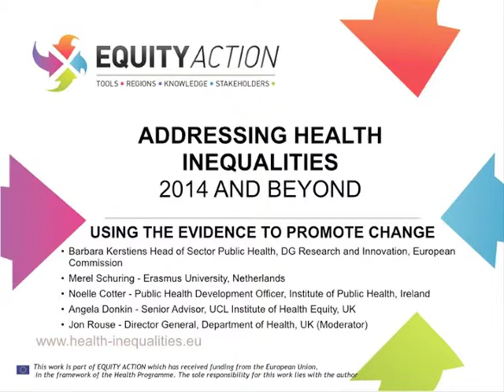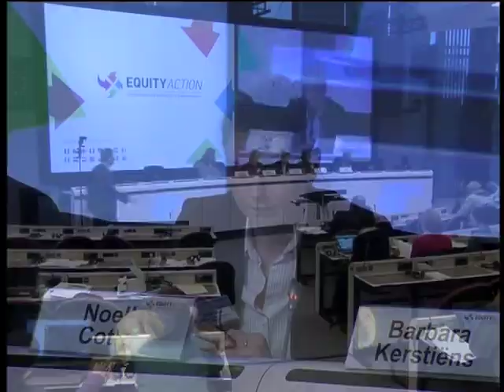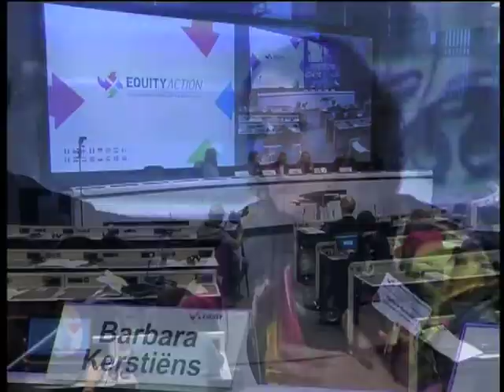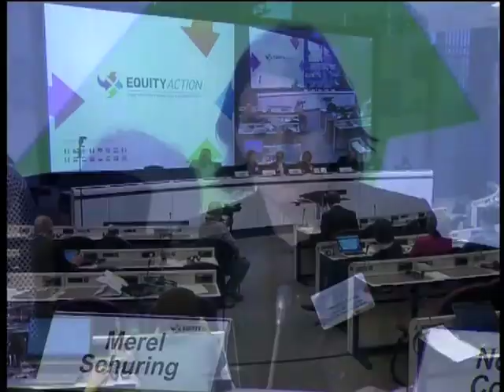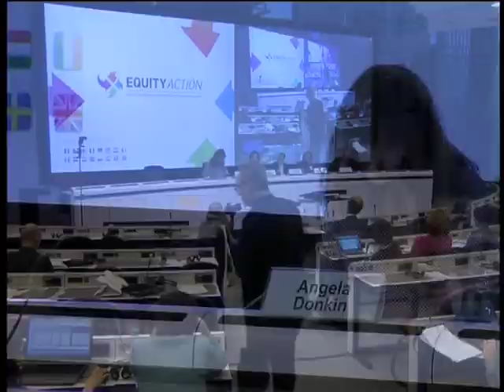Equity Action - Addressing Health Inequalities, Panel 5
Final Conference
Panelists;
Barbara Kersteins, Head of Sector Public Health, DG Research and Innovation, European Commission
Noelle Cotter, Public Health Development Officer, Institute of Public Health Ireland
Merel Schuring, Erasmus University, The Netherlands
Angela Donkin, Senior Advisor, UCL Institute of Health Equity